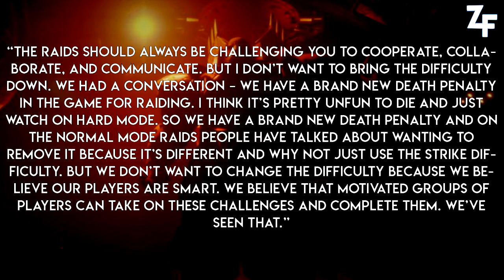[DESTINY 2] 1ERE INFO SUR LES RAIDS - NOUVELLE PÉNALITÉ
Aujourd'hui, on se retrouve avec une première info sur les raids, et pas forcément une bonne info pour les joueurs de longue date.

★ Enjoy, Life Is Just A Game ! ★